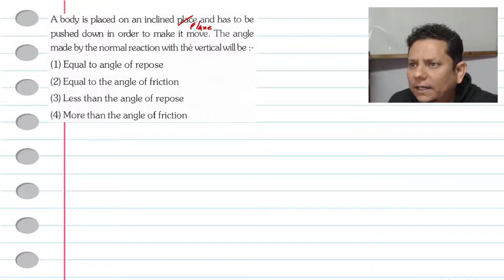A body is placed on an inclined place and has to be pushed down in order to make it move. The angle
A body is placed on an inclined place and has to be pushed down in order to make it move. The angle made by the normal reaction with the vertical will be:
(1) Equal to angle of repose
(2) Equal to the angle of friction
(3) Less than the angle of repose
(4) More than the angle of friction